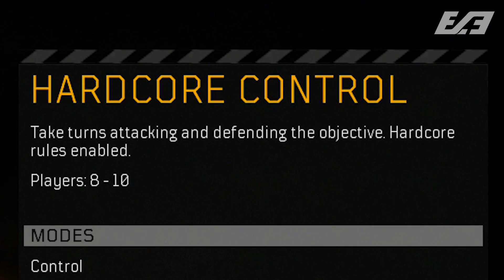Black Ops 4: 2 Big Updates in 2 Days... Here's What Changed